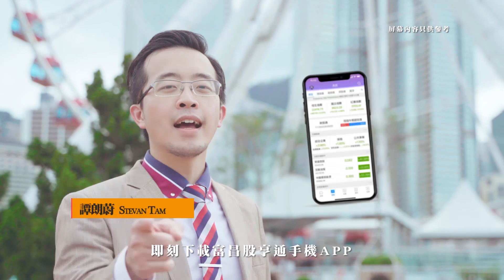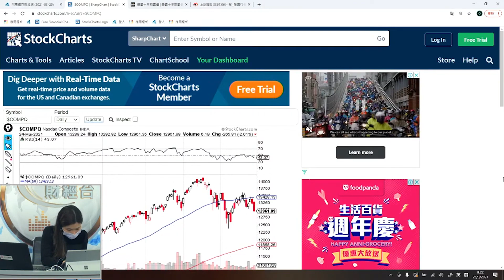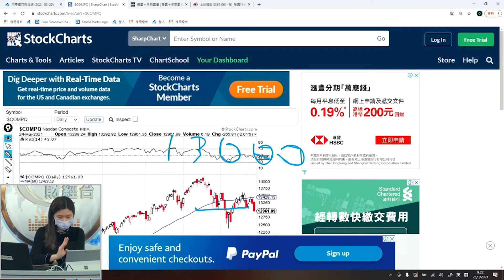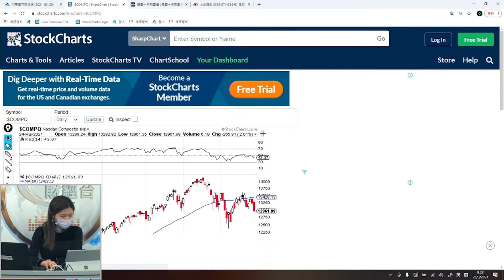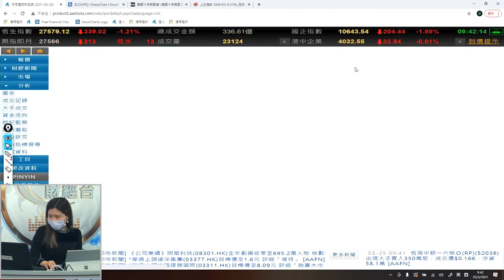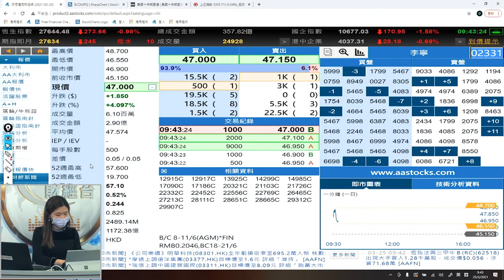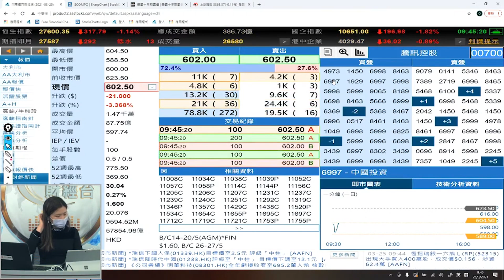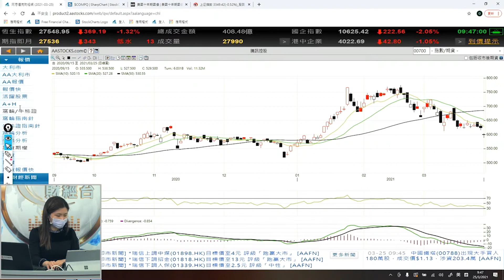市底唔好，好消息都無用 - 富昌財經台 早市焦點 25-3-2021 09:15 - 09:45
市底唔好，好消息都無用

富昌財經台 日期 : 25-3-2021 節目 : 早市焦點 時段 : 09:15 - 09:45